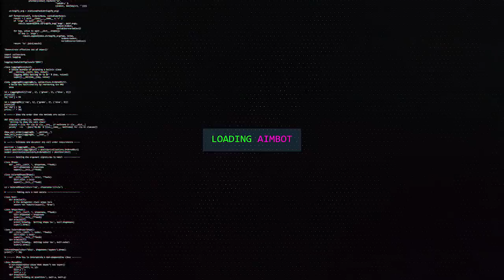AGORA SIM EU ENTRO PRA FAZE!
Dessa vez fiz uma destruição de sniper, 129 kills + quadfeed + triple colateral!